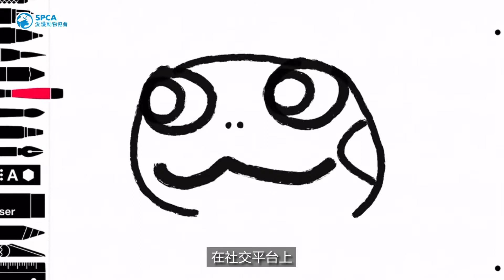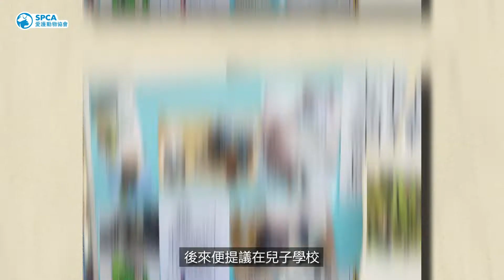【因領養結緣 小主人🙋🏻‍♂️決心為龜寶🐢發聲🗣️ How Did a 15 Year-Old Become the Voice of Terrapins?】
15歲嘅阿朗，透過領養同龜龜結下緣份，喺過去三年，一共領養咗七隻龜寶🐢🐢🐢🐢🐢🐢🐢，仲憑住自己能力，身體力行去幫龜龜發聲🗣️。

喺2019，阿朗聽到同學仔嘅屋企人想棄養龜龜，於心不忍，同屋企人商量後，決定將龜龜阿蛋接返屋企照顧，自始展開同龜龜之間嘅緣份，接住領養咗蔥仔、肉丁、布丁、笑笑、一丁同薯角。唔少人覺得龜唔可愛唔痴人，阿朗絕對唔認同，所以決定透過卡通畫作🖌️，將龜寶可愛嘅一面同大家分享，為佢哋平反。

除咗將畫作製成匙扣做慈善義賣，喺學校搞棄龜關注日外，阿朗仲開設專頁分享龜寶嘅日常生活，宣揚「領養不棄養」，令更多人睇到龜龜可愛之處並領養被遺棄龜龜。

At 15, Hong Kong student Ah Long, having adopted seven turtles in three years, vows to be the terrapin’s advocate to get rid of the negative stereotypes of this adorable species and promote the importance of turtle welfare on social media and in his school.

His story began with his first-ever owned turtle, Ah Dan, whom he adopted in 2019 from his classmate whose family was about to abandon it.

Ah Long decided to use his talent in drawing to raise awareness of abandoned turtles. He turns his cartoon artworks into key chains for charity sales and donates proceeds to organisations that rescue and care for turtles. He has also organised an adoption day at school where he shared the accurate knowledge of turtles, the proper way of caring for them and cleared the public misunderstandings of the breed. Maybe it won’t be long before we see Ah Long promoting animal welfare around the world.

Check out the images to see how cute this gang of seven are!